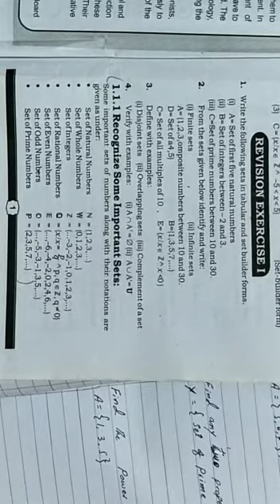8th Math sets symbol Part 1